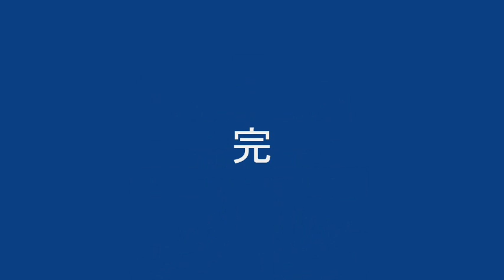２０１０柳川おにぎえ 踊山 西町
おにぎえの名前の由来は大賑会（おおにぎあい）筑後地方最大の秋祭りです。　どろつくどん（福岡県指定無形民俗文化財）・踊り山が町中を練り歩きます。